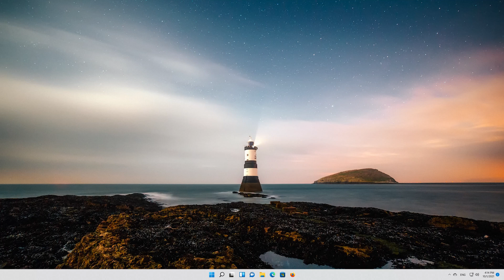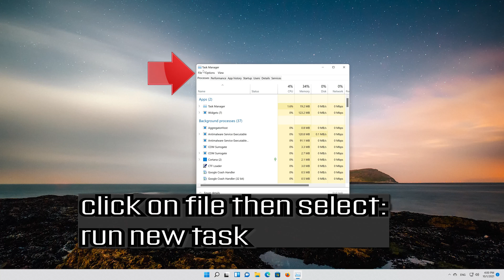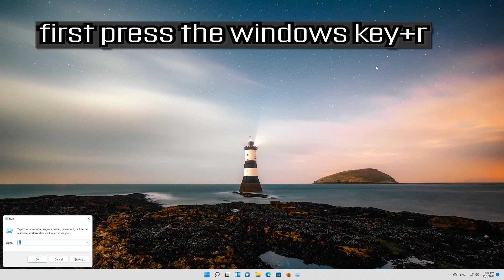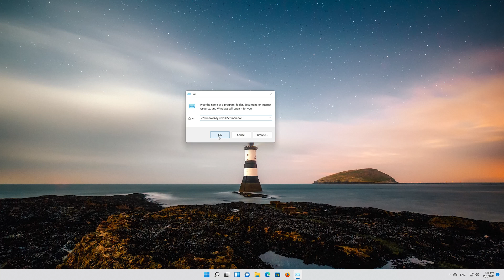Taskbar Unresponsive, Not Loading, Frozen or Not Working in Windows 11/10 FIX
Taskbar Unresponsive, Not Loading, Frozen or Not Working in Windows 11/10

According to users, one way to deal with an unresponsive Taskbar is to restart File Explorer. Your Taskbar and Start Menu are related to File Explorer, and by restarting its process, you’ll also restart your Taskbar.

Once File Explorer restarts, check if the problem is still there. Keep in mind that this might not be a permanent solution, so if the problem reappears, you’ll need to restart Windows Explorer again.
When the Windows 10 taskbar isn't working, it may manifest in one of several ways: Clicking the taskbar has no effect, icons don't show up, or keyboard shortcuts don't work.

Issues resolved in this tutorial:
taskbar unresponsive windows 10
taskbar unresponsive windows 11
unresponsive taskbar
taskbar app not working
taskbar click not working
taskbar functions not working
taskbar unresponsive in windows 10
taskbar not working in windows 10
taskbar not working in windows 11
taskbar keyboard not working
taskbar not working on windows 10
taskbar search not working
taskbar not working windows 10
taskbar not working windows 11

Sometimes, users might face intermittent issues with Windows System UI components. Such issues can give a bad user experience. One such UI element is the Taskbar. If you are also facing any issues where your Windows 11/10 Taskbar is not working properly or freezes, is unresponsive, is unclickable or stops working randomly, then this article can help you troubleshoot & fix the issue